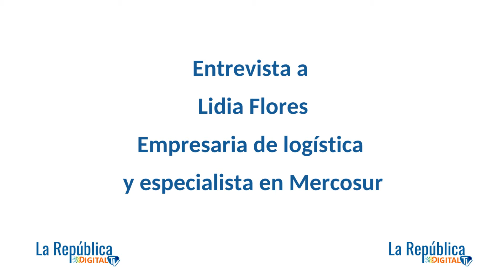Mercosur, pandemia y pobreza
Compartimos la entrevista realizada en el programa Estudio 360, que se emite los días domingos de 20 a 22 por T5 Central, a la empresaria y especialista en logística y comercio exterior, Lidia Flores.

Cabe mencionar que en su caráter de conocedora de esta temática, Lidia es una asidua columnista de La República Digital.